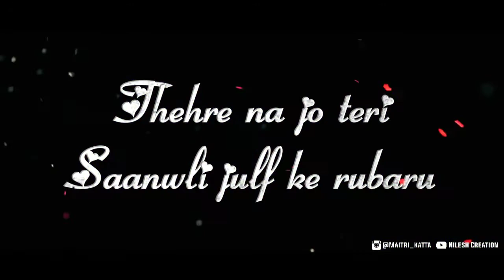Wo Rang Bhi Kya Rang Hai Love Remix Status For Whatsapp